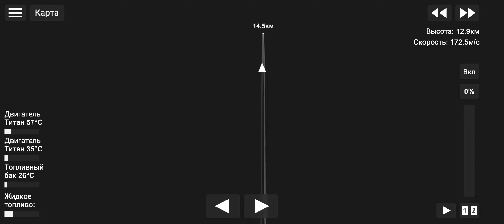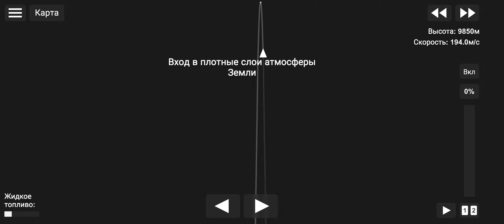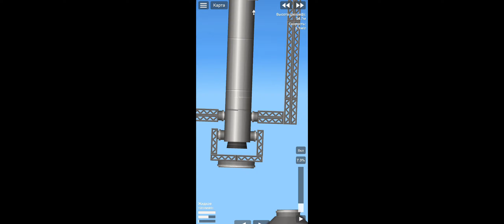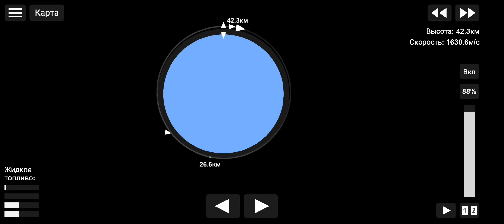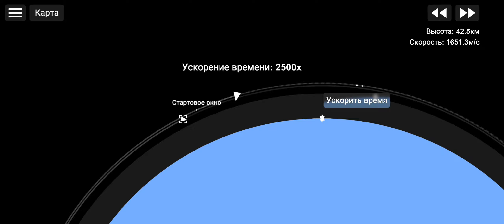Постройка космической станции, с помощью многоразовой ступени в игре Spaceflight Simulator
Все чертежи, в теллеграм канале.